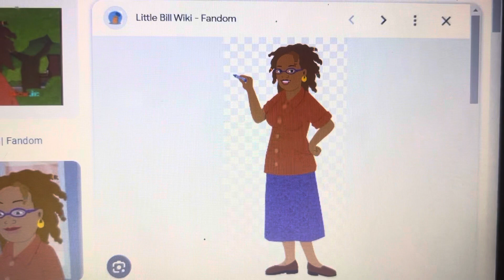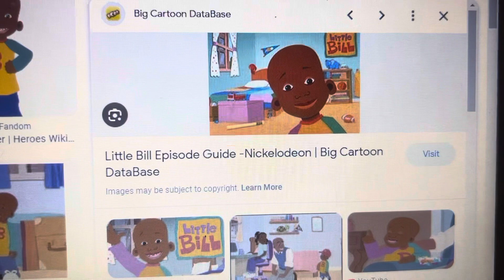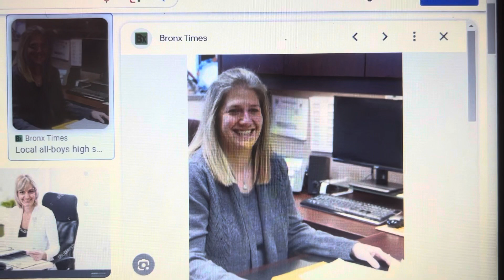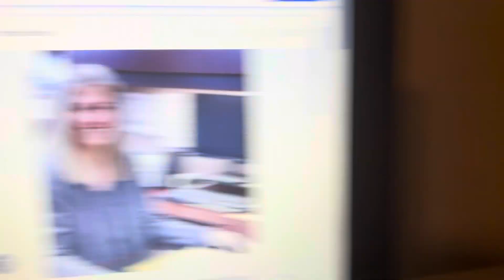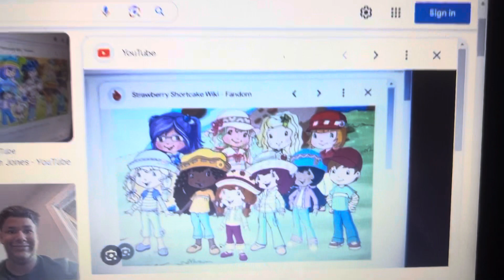Little bill refuses to do I know at math and gets grounded